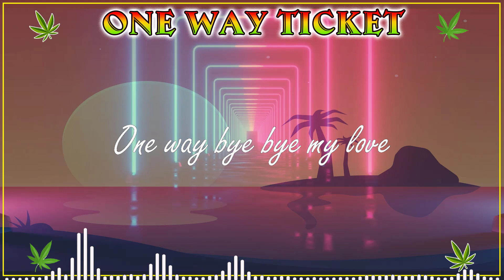ONE WAY TICKET - Lyric - Reggae Songs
If this music makes you happy, make sure to Like, Please share this Mix on social pages (Facebook, Reddit, Twitter, etc.) so more people can listen together!